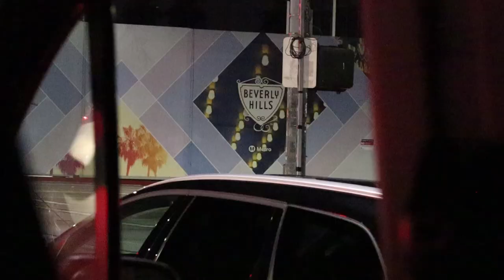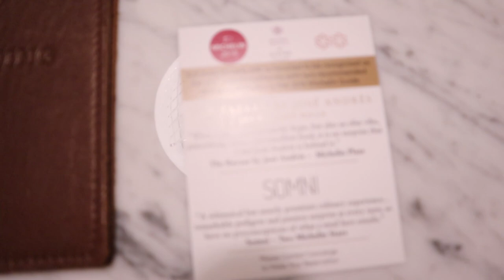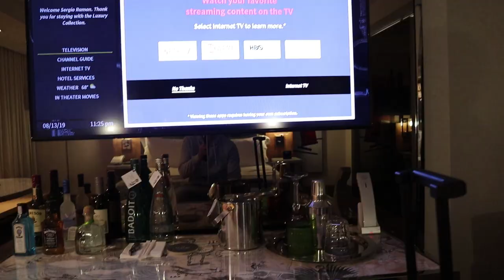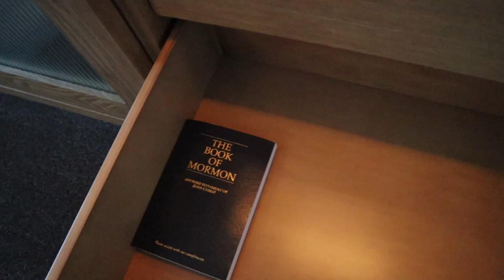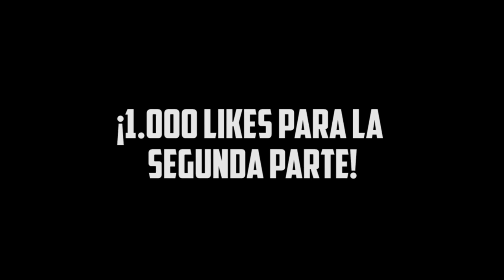VOY A LOS ÁNGELES A CUMPLIR UN SUEÑO! LOS ÁNGELES VLOG #1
► Con qué grabo: e.lga.to/sergiiram